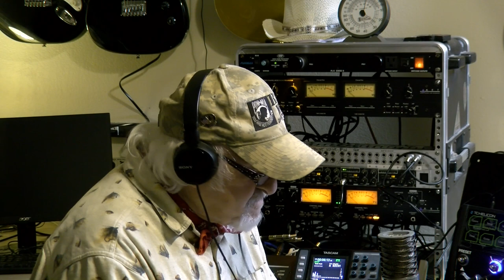On the Street where you Live-Composed and Covered by James Gaskell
This rendition is emulated as what was performed by the Nick Allen Trio in San Francisco in the 70's. I was privileged to be part of this great trio consisting of myself (Bass and vocal), Nick Allen piano and vocal, and Famous drummer Chuck Aguirre .. It was a memorable time in my life to play with these remarkable musicians. RIP guys .. I do miss you and I am quite sure we will perform once again in the eternities. Please save a chair for me.